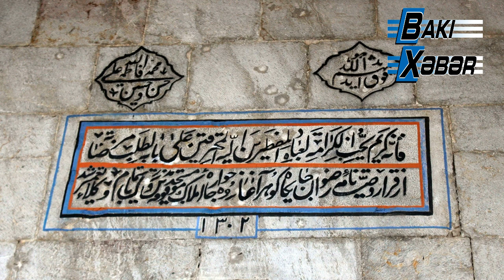Şuşada İran-erməni elm-mədəniyyət mərkəzi? - Açılışda İrandan kimsə iştirak etmədi...